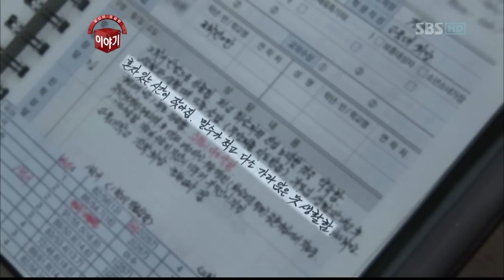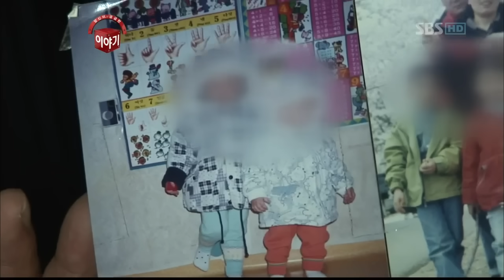당신이 궁금한이야기(65회)_10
당신이 궁금한 이야기(65회) 방영일 : 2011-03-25

스토리텔러: 김석훈,김C, 허수경

· 쓰레기 집에 사는 이상한 부부, 그들에게 부부란 무엇인가.
· 치정 납치극, 남자는 왜 그녀에 집착하나
·1등 엄친아, 왜 분신을 시도했나?

- 악취가 진동하는 쓰레기 집, 자신보다 38살 많은 할아버지를 사랑하는 여자의 이야기.

'제가 10년을 쫓다 다녔어요. 제 남편이 되어달라고... '
아버지뻘인 89세의 할아버지를 남편으로 맞이한 여자의 러브스토리.

- 자신을 버리고 떠난 그녀(20대)를 잊지 못해 납치극 벌인 40대 노총각의 마음속으로

그녀를 사랑하십니까? 사랑이요? 허허허...
그녀가 다시 돌아올까요? 글쎄요. 그래도 돌아온다면 다시 시작...

사건 이후 여자는 젊은 남자와 잠적했다. 여자를 아는 사람들은 여자가 남자의 순정을 이용한 거라 말한다. 여자에게 애초부터 사랑 같은 건 없었다고. 소식을 듣고 달려온 노모는 유치장 안 아들을 보고 하염없이 눈물을 흘린다. 공부라도 제대로 시켰더라면 이렇게 되진 않았을 텐데... 남자는 내내 말이 없다. 범죄로 막을 내린 노총각의 순애보. 남자는 왜 그토록 여자에게 매달렸던 것일까.

1등 엄친아, 왜 분신을 시도했나?
- 분신자살을 시도한 엄친아. 이유를 알 수 없어 아들의 마음을 쫓는 아버지의 이야기
승호(가명)야, 내가 꼭 널 지켜줄게. -아버지
아버지, 기숙사에서 나오면 안 될까요? "

당신이 궁금한이야기(65회)[SBS]_10